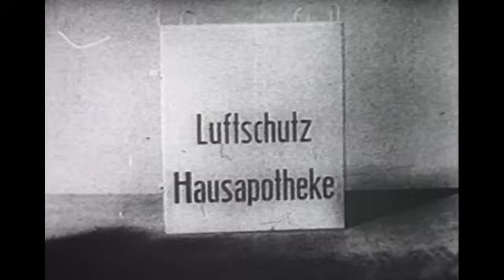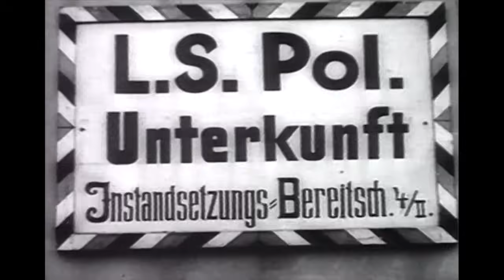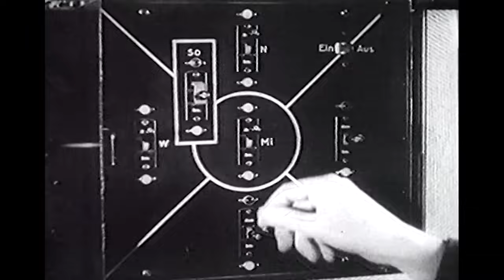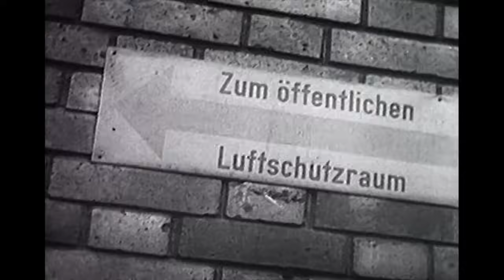FLAK Feuer (FLUGABWEHR, 2. WELTKRIEG, Luftangriffe Deutschland, DOKUMENTATION DEUTSCH, Flak)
► 1943 begannen großflächig angelegte Luftangriffe gegen die deutschen Städte. Nach einem vorgefassten Plan wurde die systematische Zerstörung der städtischen Infrastrukturen durchgeführt. Die LUFTWAFFE konnte diesen Angriffen nur wenig entgegensetzen ...

INHALTSANGABE:
Mehr als ein Jahrhundert Filmgeschichte spiegeln sich in der Vielzahl unterschiedlichster Filmschnipsel wieder. Neben zahlreichen historischen Gebäuden und Plätzen, die längst nicht mehr existieren, zeigen die Filmausschnitte auch ein lebendiges Bild vom Leben und Arbeiten der Menschen. „FLAK Feuer “ dokumentiert die Leiden der Zivilbevölkerung während der britisch-amerikanischen Luftangriffe gegen die deutschen Städte zwischen 1942 und 1945. Das tägliche Leben war vom Heulen der Luftschutzsirenen bestimmt. Auf gepackten Koffern sitzend, blieb kaum etwas anderes übrig, als auf den nächsten Angriff zu warten.